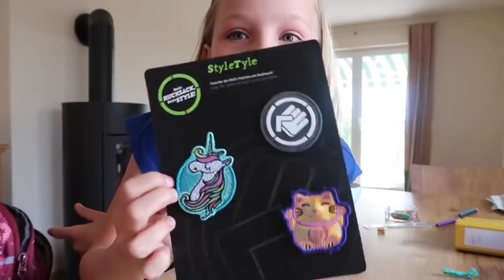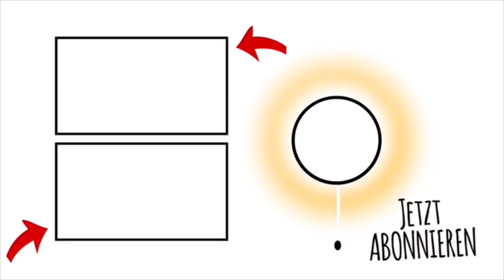BACK TO SCHOOL - ALLES MEGA STRENG | CORIFERIEN AUS | MUNDSCHUTZ + HYGIENEREGELN Kleine Familienwelt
Morgen gehe ich das erste Mal nach sieben Wochen wieder in die Schule. Ich habe gemischte Gefühle - hier mein BACK TO SCHOOl nach den CORONAFERIEN Vlog.

Viel Spaß beim Zuschauen!! TEILT das Video mit Euren Freunden! ❤
*Dieses Video enthält unbezahlte Markenerkennung und/oder Markennennung.